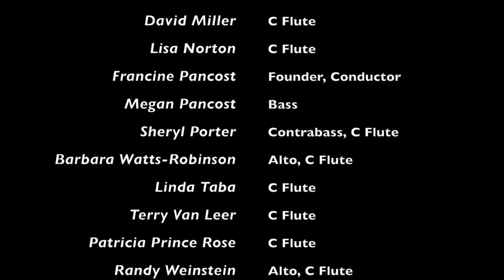Sierra Morning Freedom by Jewel City Flute Choir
Jewel City Flute Choir, Second Saturday Series
World Premiere of Jonathan Cohen's Sierra Morning Freedom I. Descending Curves II. Peregrine